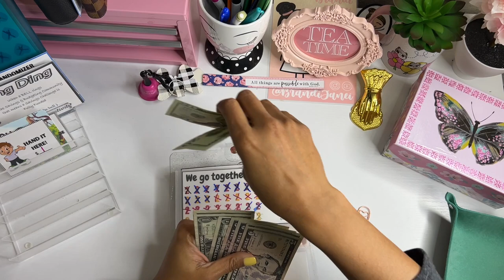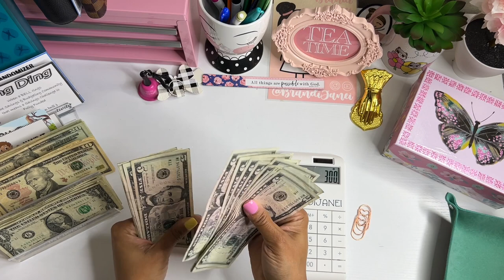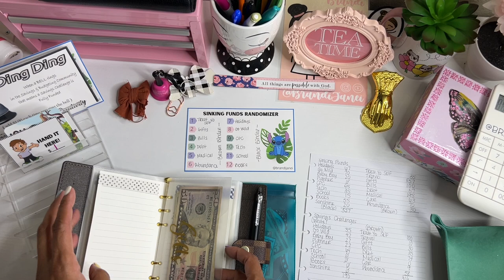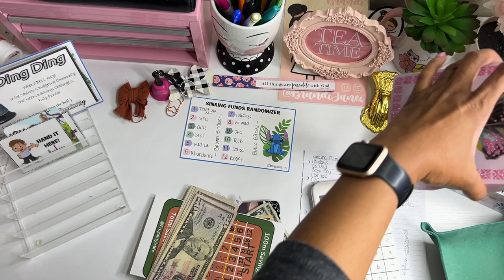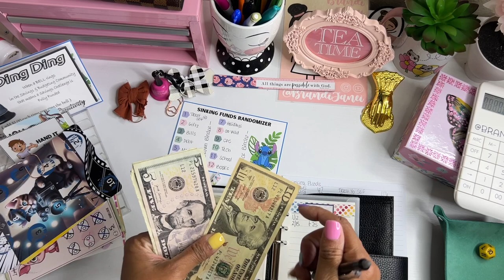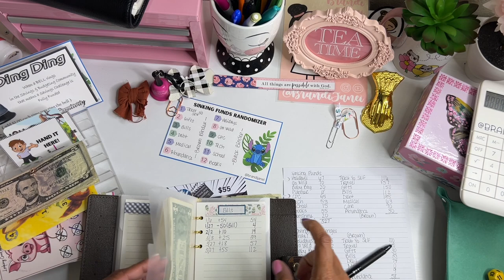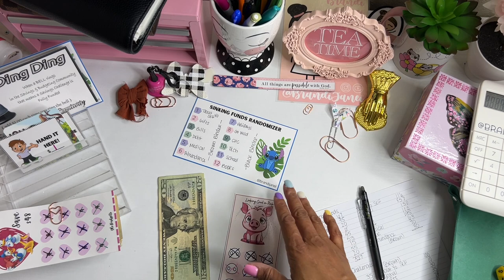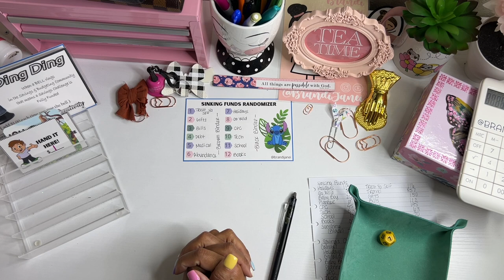March Savings Challenges and Sinking Funds Closeout | Reallocating Funds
Thank for visiting my channel today! This month was a great month for savings challenges and sinking funds. I am super excited to be able to wrap up March and move on to April. I am sure that April will be another great month for cash stuffing.

msha.ke/brandijanei